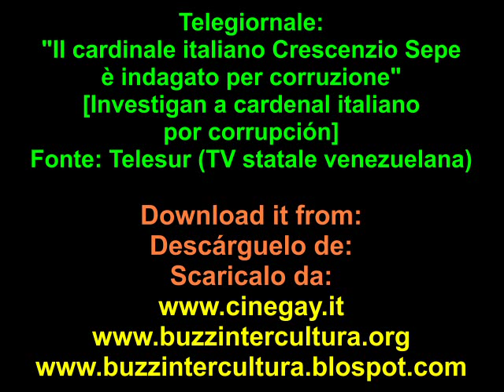Il Cardinale Crescenzio Sepe Indagato Per Corruzione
Un altro scandalo insudicia la chiesa cattolica. La giustizia italiana indaga sul cardinale Vincenzo Sepe, il quale viene accusato di aver venduto illegalmente varie proprietà della Santa Sede a vari funzionari del governo del primo ministro Silvio Berlusconi.

La notizia viene riportata da Telesur, in Venezuela.

GTGr00v3 Channel